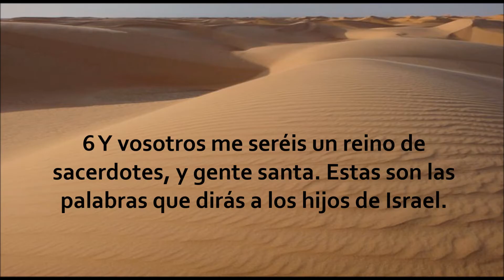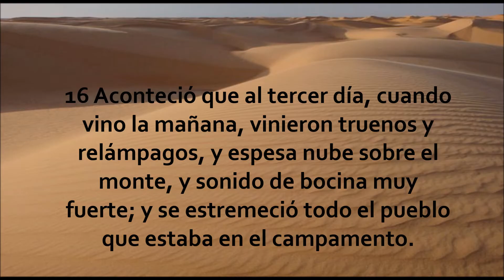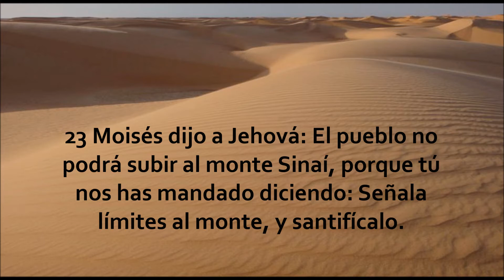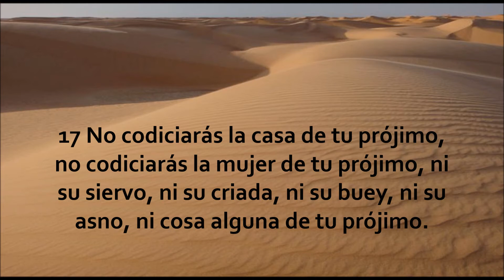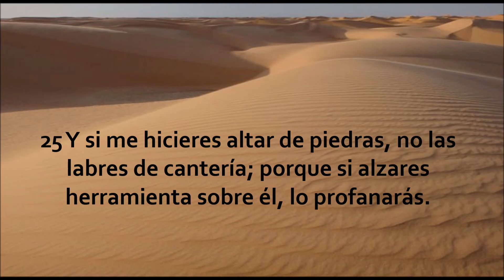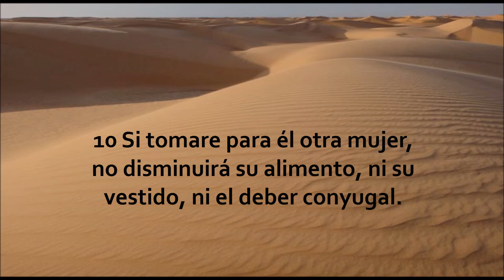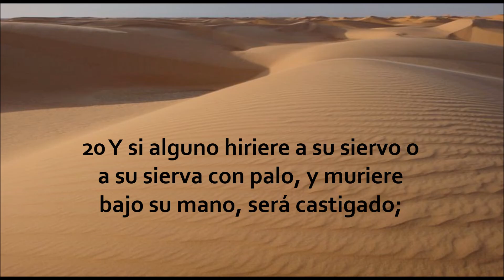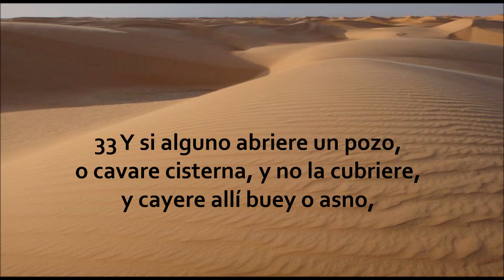La Biblia en un año/Éxodo 19-21 (Audio, Letra) Día 46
Libro de Éxodo 19 al 21